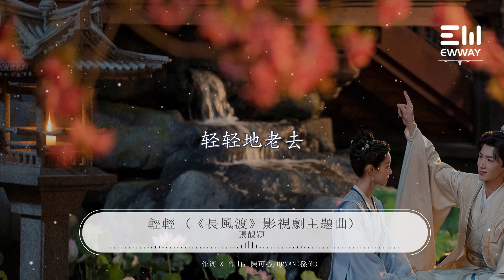輕輕-張靚穎「恳请这月儿明明，风儿轻轻，轻轻照我的卿卿」♫動態歌詞lyrics♫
❖歌詞在下面❖：

[ti:轻轻]
[ar:张靓颖]
[al:轻轻]
[by:v_shkzhong]
[offset:0]
[00:00.00]轻轻 (《长风渡》影视剧主题曲) - 张靓颖
[00:02.56]词：陈可心
[00:03.02]曲：Bryan(孙伟)
[00:03.50]编曲：刘苏毅@U.M.C
[00:04.20]制作人：Bryan(孙伟)
[00:04.88]弦乐：国际首席爱乐乐团
[00:06.06]吉他/贝斯：刘苏毅@U.M.C
[00:07.14]笛子：石磊
[00:07.61]弦乐编写：刘苏毅@U.M.C
[00:08.55]配唱制作人：张靓颖/Bryan(孙伟)
[00:09.85]人声录音：倪涵文@Studio21A
[00:10.79]和声编写/和声：张靓颖
[00:11.99]混音/母带：周天澈
[00:12.95]制作统筹：胡宸@U.M.C
[00:13.80]艺人统筹：杨晓磊
[00:14.63]音乐制作：The U.M.C
[00:15.34]项目统筹：周智/任帅
[00:16.41]总监制：王锋
[00:17.28]音乐总监：丁爽
[00:17.49]OP：韶愔音乐娱乐（北京）有限公司
[00:17.92]音乐出品发行：韶愔音乐娱乐（北京）有限公司
[00:18.50]「未经著作权人许可 不得翻唱 翻录或使用」
[00:20.04]轻抚着
[00:21.32]春意盈盈
[00:23.67]湖面倒映 你眼眸如镜
[00:29.37]谁写信
[00:30.56]字迹轻轻
[00:32.57]趁窗棂明明
[00:34.45]好借风月形容你
[00:38.65]你若有梦分我听
[00:42.05]我愿静静 一朝一夕同你行
[00:47.98]哪怕是崇山峻岭
[00:50.95]是孤帆远影
[00:52.90]我都认定陪你寻
[00:59.38]可借这风儿轻轻 云儿轻轻
[01:04.43]轻轻唤一声卿卿
[01:08.66]轻轻让 我的深情 和你的深意
[01:14.40]轻轻地相依
[01:17.85]恳请这月儿明明 风儿轻轻
[01:22.86]轻轻照我的卿卿
[01:27.04]轻轻听 我的愿景 和你的愿意
[01:32.82]轻轻地老去
[01:54.76]轻抚着
[01:55.97]春意盈盈
[01:58.26]湖面倒映 你眼眸如镜
[02:04.02]谁写信
[02:05.17]字迹轻轻
[02:07.04]趁窗棂明明
[02:09.02]好借风月形容你
[02:13.24]你若有梦分我听
[02:16.65]我愿静静 一朝一夕同你行
[02:22.45]哪怕是崇山峻岭
[02:25.60]是孤帆远影
[02:27.50]我都认定陪你寻
[02:33.98]可借这风儿轻轻 云儿轻轻
[02:38.96]轻轻唤一声卿卿
[02:43.31]轻轻让 我的深情 和你的深意
[02:48.97]轻轻地相依
[02:52.42]恳请这月儿明明 风儿轻轻
[02:57.42]轻轻照我的卿卿
[03:01.73]轻轻听 我的愿景 和你的愿意
[03:07.43]轻轻地老去
[03:13.20]可借这风儿轻轻 云儿轻轻
[03:18.23]轻轻唤一声卿卿
[03:22.40]轻轻让 我的深情 和你的深意
[03:28.25]轻轻地相依
[03:31.75]恳请这月儿明明 风儿轻轻
[03:36.66]轻轻照我的卿卿
[03:41.00]轻轻听 我的愿景 和你的愿意
[03:46.69]轻轻地老去